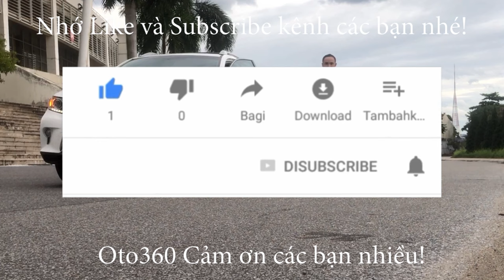Bé cũng biết tự tắm rồi đấy nhé. chim mà tắm như vịt ấy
Chim sáo là một trong những loại chim có ngoại hình đẹp, giọng hót hay và có thể nhại lại tiếng người nên rất được lòng người yêu chim. Mặc dù rất phổ biến những chắn hẳn không phải ai cũng hiểu hết về loài chim này. Hãy cùng chúng tôi tìm hiểu qua bài viết dưới đây để thấy những điều hấp dẫn nhé!